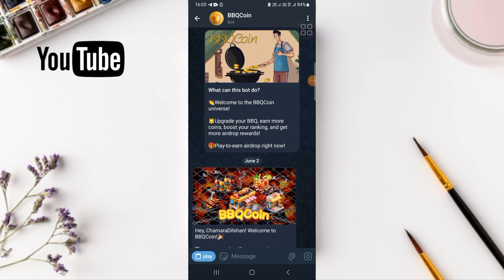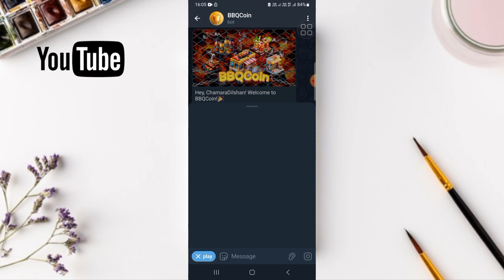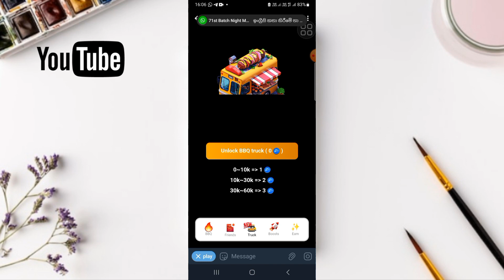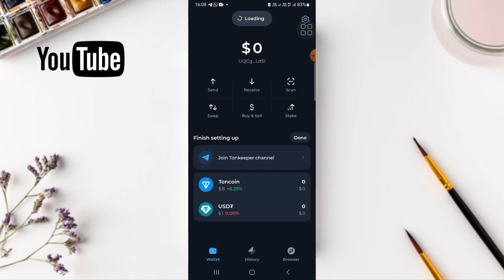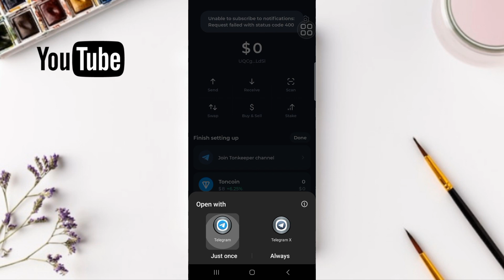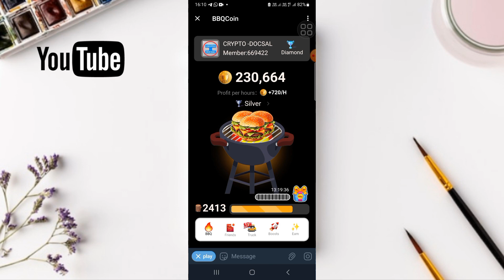Bbq Coin Airdrop | Free Earning | Telegram New Airdrop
🎁  25k BBQcoin as a first-time gift
 🎁🎁🎁  50k BBQcoin if you have Telegram Premium
 💎 Your referrals join the Squad successfully additional 25k BBQCoin